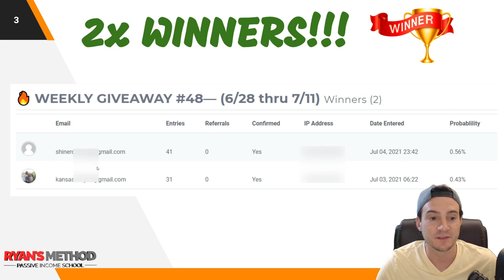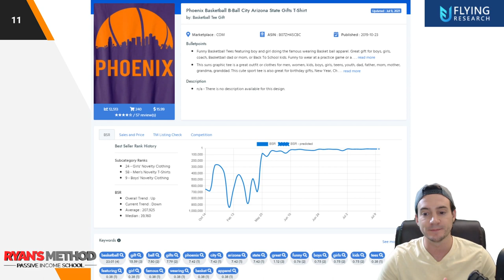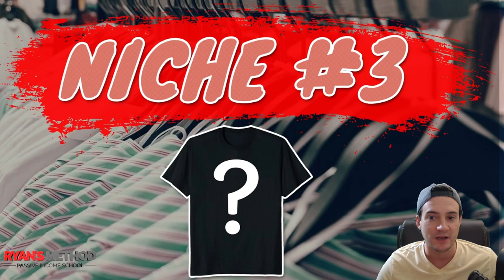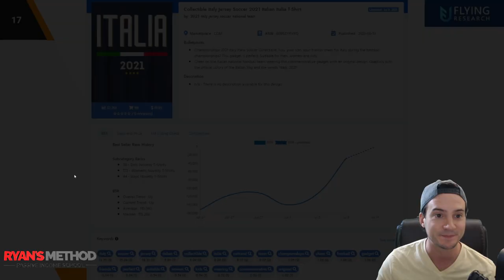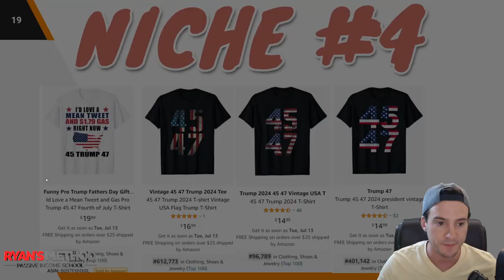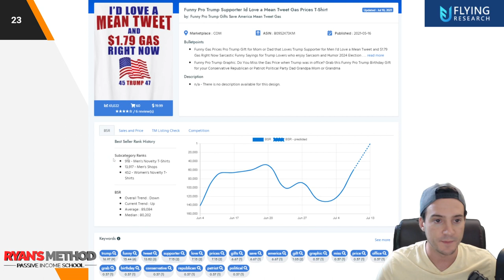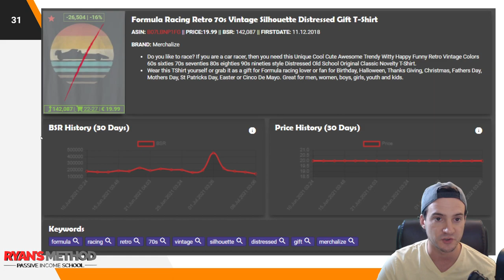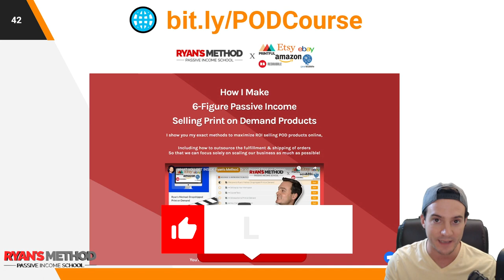TOP 5 NICHES 🔥 Print on Demand Niche Research #61 — (7/11/2021)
🔥 POD AUTOMATION

🎨 DESIGN

🔨 UTILITY